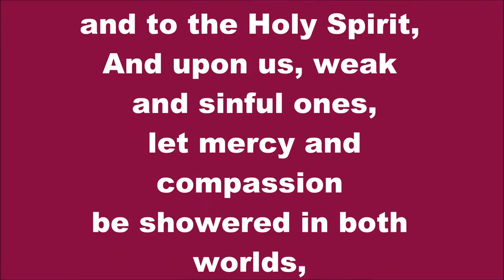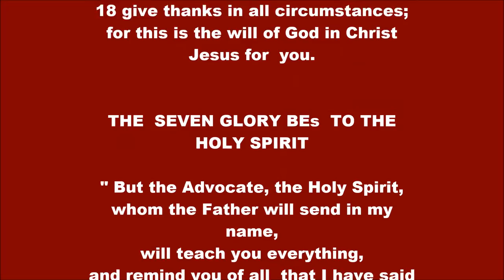BLACK CATHOLICS AFROCENTRIC DAILY SEVEN GLORIA PATRI TO THE HOLY SPIRIT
Afrocentric Black Catholics  Devotionals by St. Brigid Los Angeles Traditional Choir for daily morning prayer inclusion for praise and worship to the Holy Spirit for protection and graces. James Wesly Smith, leader, & project composer, arranger, writer, director,producer, with songwriters AngelaMarie Fussey, and Ron Smith as indicated. Liturgical Church and Christianity history. Black & African, Caribbean, Melanesia, Micronesia and Polynesia, Oceania Catholics, and Christians  Black and African Christians, Coptics, Orthodox, Anglicans, Episcopalians and Christians, all